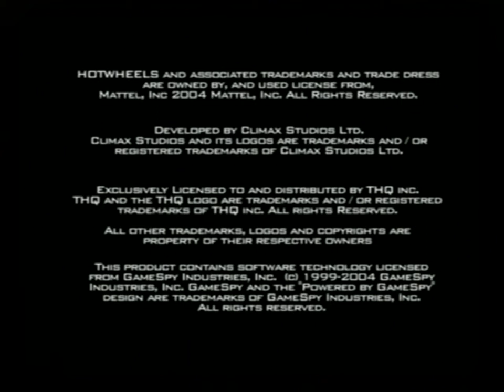[Ps2] Introduction du jeu Hot Wheels Stunt Track Challenge de THQ (2004)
Voici l'introduction du jeu video Hot Wheels : Stunt Track Challenge publié par THQ au cours de l'année 2004 sur Ps2